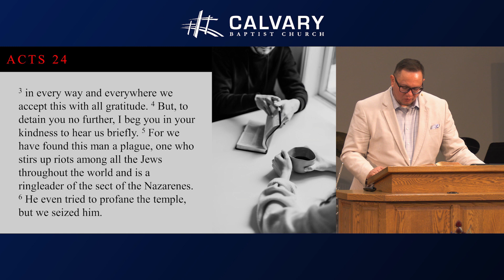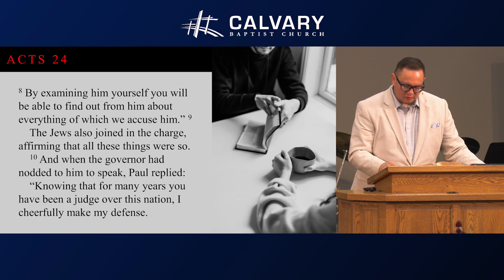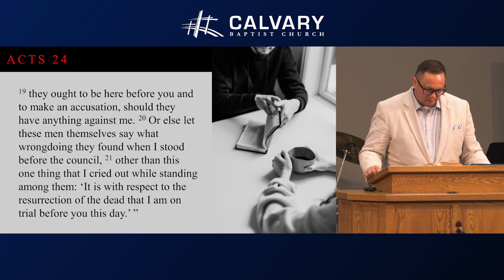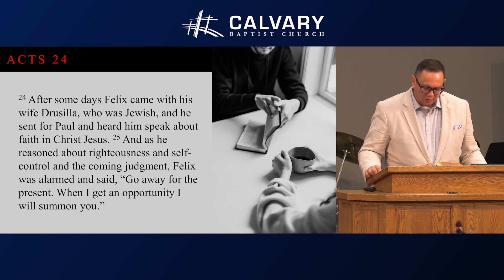Greg Linscott - Being Direct: Acts 24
Being Direct | Acts 24

Recorded: 2023/11/12